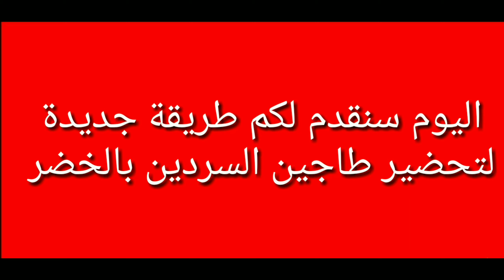طريقة جديدة لتحضير طاجين السردين بالخضر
طاجين السردين بالخضر

طاجين السردين